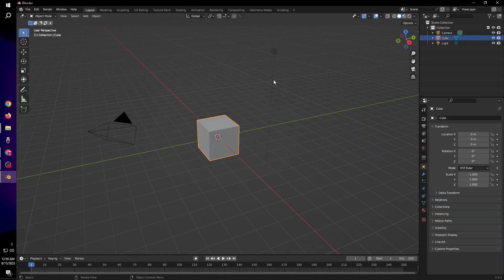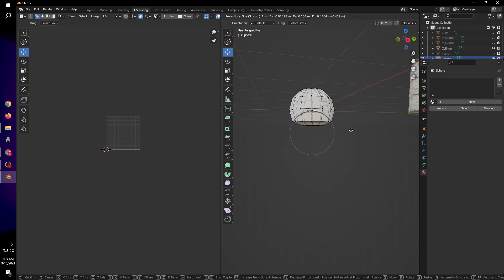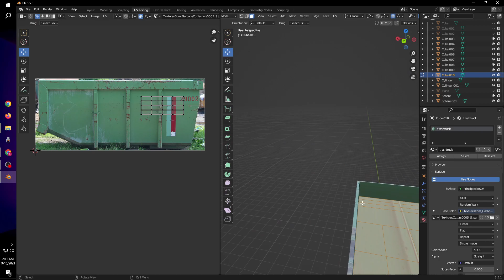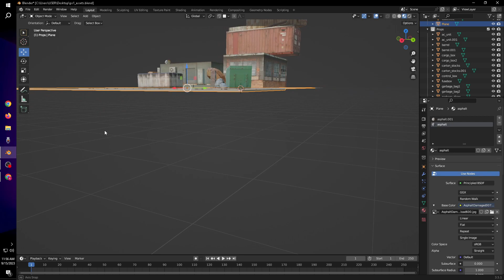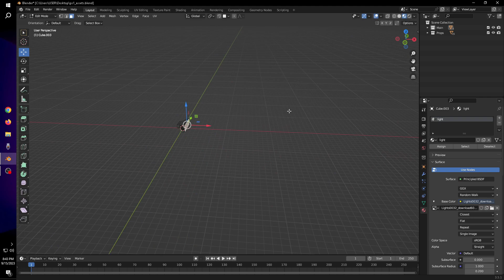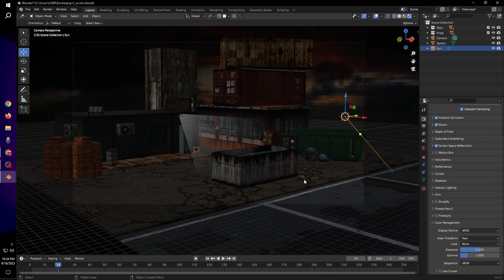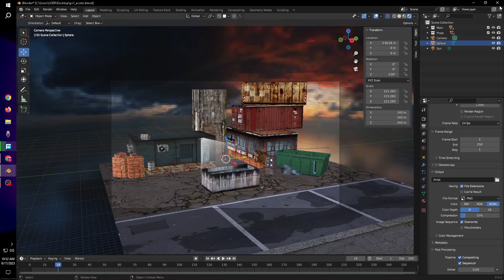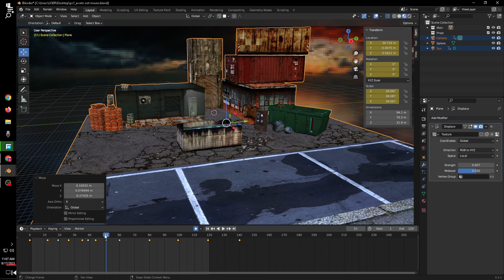Making a PS1 Environtment in Blender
Videos and stuff